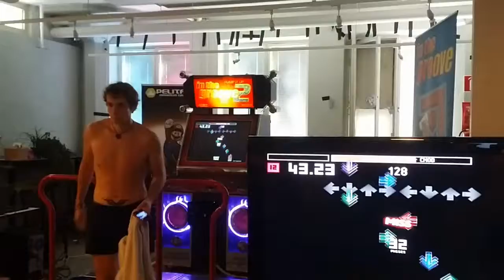ITG EuroCup 2014 - Double - s34n vs Mek - Dance with Liquor [12]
Double Results
1. Ceder (SWE)
2. s34n (UK)
3. Kasu (SWE)
4. Maxx-Storm (UK)
5. JOKR (US)
5. Kaka (PE)
7. Blackrainer (FI)
7. Mek (FI)
9. Wastum (NED)
10. Lutkukka (FI)
11. Urza (SWE)
12. Maryzilla (AUS)
13. Teperoo (UK)
14. Cephiro (FI)
15. Rulo (ESP)

In The Groove European Cup 2014

Welcome to the web page for the In the Groove European Cup 2014! This year's event will be held in Helsinki, Finland, July 24th–27th. The venue is Nuorten Toimintakeskus Happi (address: Sörnäisten rantatie 31).

On this web page, you will find all the relevant information about the event, whether you're planning on participating in the tournament or watching others play. You can come to the tournament place to watch the matches, or you can view them via our live internet stream. Spectating is free, so join in on the fun and come cheer others on!

The tournament is the eighth of its kind in Europe. We're expecting around 40 of the best European players. The tournament is open to people from outside Europe, as well.

From the menu above, you can find information about the tournament venue and about the event schedule, rules, song packs, and more.

Video Title: ITG EuroCup 2014 - Double - s34n vs Mek - Dance with Liquor [12]

-- GinkoSolutions.com